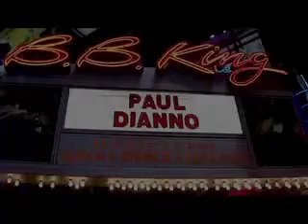Paul Dianno (Iron Maiden) "Running Free" Live @ BB Kings 1/27/2010